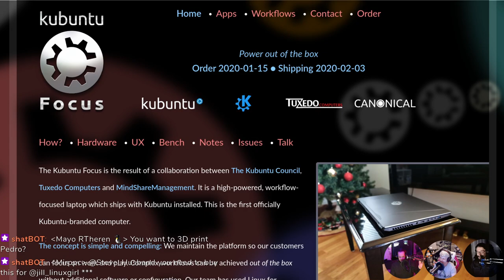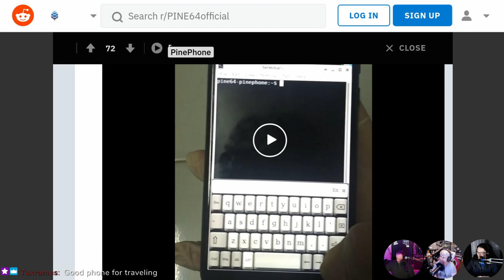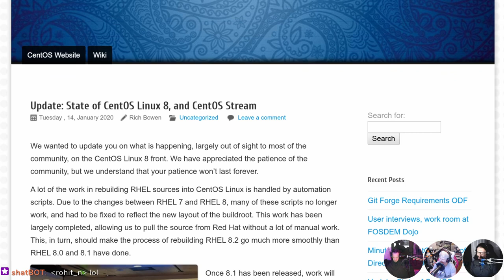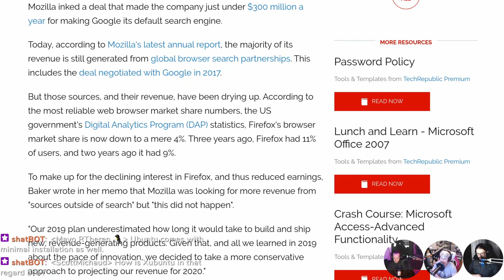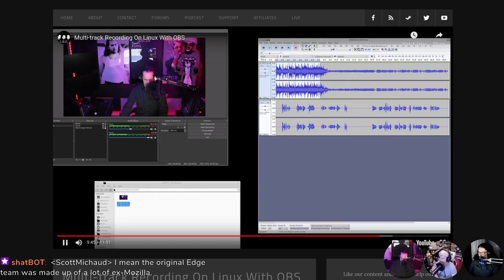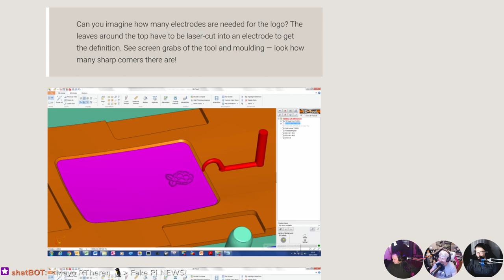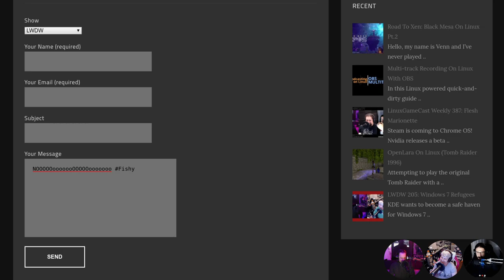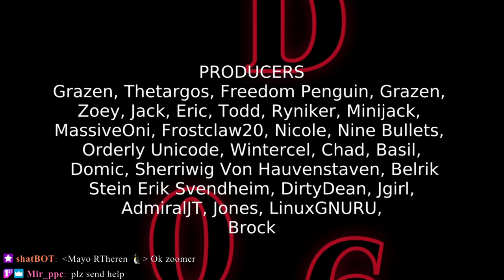LWDW 206: Murder Switches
PinePhone ‘Brave Heart’ editions begin shipping! Wine gets a big 5.0 release, Ubuntu nopes the Amazon button, and Kubuntu powered laptops. All this (and more) plus your emails.

Raspberry!

Timestamps:
03:53 Kubuntu Focus shipping
07:28 PinePhone shipping
11:58 Wine 5.0
14:33 State of CentOS
16:43 Ubuntu removes Amazon web app
20:18 Mozilla downsizes
24:43 OBS recording tricks
28:33 Shameless self promotion
31:33 Fake Pi cases
34:18 Underwater Pi
37:53 Emails